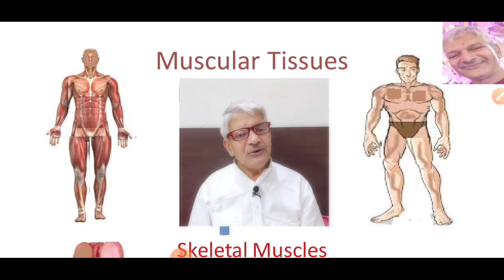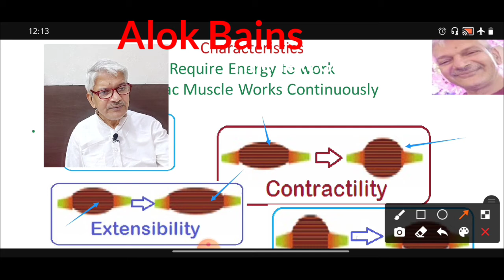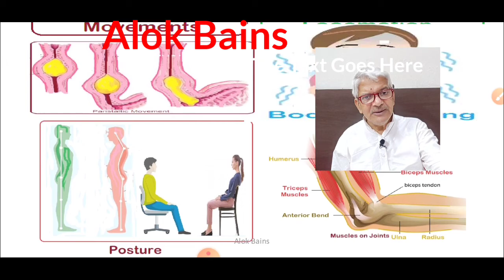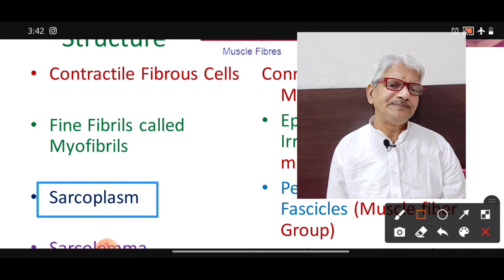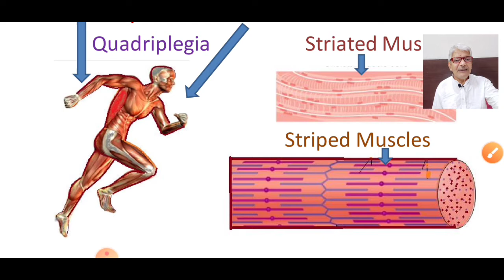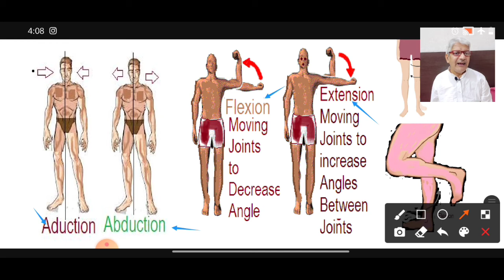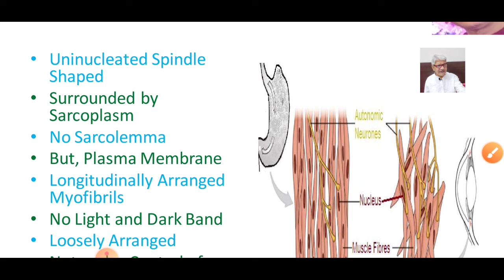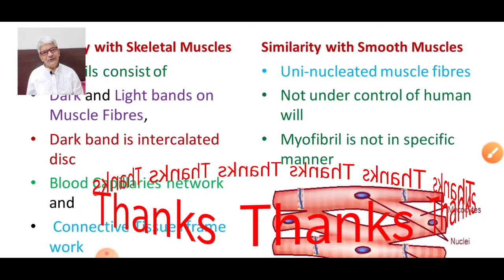Muscular Tissue Anatomy and Physiology.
Structure and Function:
How does the microscopic structure of each muscle type (skeletal, cardiac, smooth) influence its contractile properties and function?What are the specific roles of different proteins within muscle cells (e.g., actin, myosin, troponin) and how do they interact during contraction?How does the nervous system control voluntary and involuntary muscle movement?How does muscle fatigue occur at the cellular level, and what mechanisms exist to prevent or reduce fatigue?
Development and Regeneration:
How do muscle cells develop during embryonic development (myogenesis)?What factors influence muscle growth and hypertrophy?Wh
whatof se role atellite cells in muscle repair and regeneration?How
 can we improve muscle regeneration after injury or disease?Physiology and Disease:
How do different muscle types adapt to exercise training?
What are the causes and consequences of muscle weakness and atrophy?
How do muscle diseases like muscular dystrophy affect muscle function at the cellular and molecular level?
How can we develop new therapies to treat muscle diseases?
Evolution and Comparative Biology:
How do muscle structures and functions differ between different animal species?
How have muscles evolved to support different modes of locomotion and movement?
What can we learn about human muscle function by studying muscle tissue in other animals?
Are there unique types of muscle tissue found in invertebrates that differ from those in vertebrates?
These are just a few examples, and the specific questions you ask will depend on your area of interest within the field of muscular tissue research.
Muscular tissue is contractile. fibrous cells. It helps in movement of body parts. Contractile fibrous tissues are long fibres with variable length. Contractile fibrous cells muscle fibres consists of fine fibrils called myofibril. Cytoplasm off fibrous cell is called sarcoplasm. Covering of myofibril is called sarcolemma. Myofibril are bind with each other by connective tissue.

There are three types of muscular tissues.
1. Skeletal muscle
2. Smooth muscle
3. Cardiac muscle.

Skeletal tissues: It is also called voluntary muscle, striated muscle, and Stripped muscle. These muscles are atteched with bone through connective tissues. These connective tissues are called tendon.  Muscle fibres cells have several nuclei. Myofibril of skeletal muscle have alternate strips of dark and light bands at regular intervals.  All myofibrils are tightly packed with no intercellular space.  Movement of skeletal muscles is under control of human will. Example of skeletal muscle are muscle in arm, muscles in legs, muscles in tongues, muscles in pharynx etc.

Main functions of skeletal muscle are locomotion, body parts movement, facial expressions etc.

Smooth muscle: Smooth muscle are also called visceral muscle, non voluntary muscle and non striated muscle. Smooth muscle cells are uni nucleated, spindle shaped. Nucleus is ovel present in centre of cells. It has longitudinal myofibrils. Myofibril has no light and dark bands. Myofibrils are loosely packed. Smooth muscle are not under control of human will. Smooth muscles are controlled by autonomous nervous system. Smooth muscles are found in deep sited organs. Smooth muscle controls contraction and relaxation of internal organs.  such as GIT, lungs, kidney, urinary bladder etc.

Cardiac muscle: Cardiac muscles myofibrils have branches. Myofibril have alternate strips of dark and light band at regular intervals. Cardiac muscle fibres are rich in blood supply. They are controlled by both central nervous system and Autonomous nervous system but not under control of human will.  They have property of both skeletal muscle and smooth muscle.